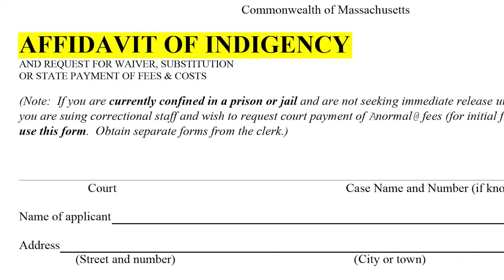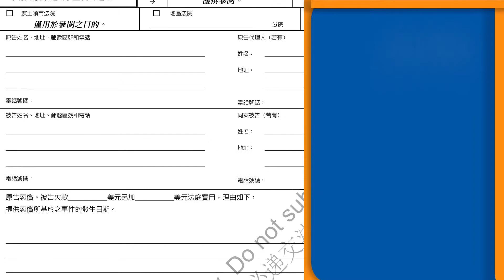Massachusetts - Small Claims - How to File a Small Claims Case (Portuguese)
Explains where to file a small claims case in Massachusetts and what paperwork to use